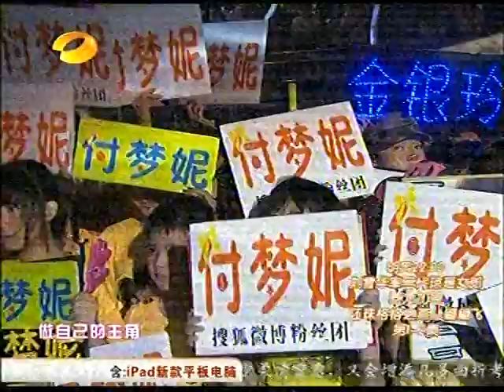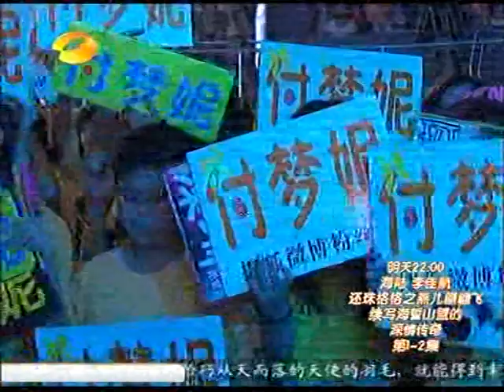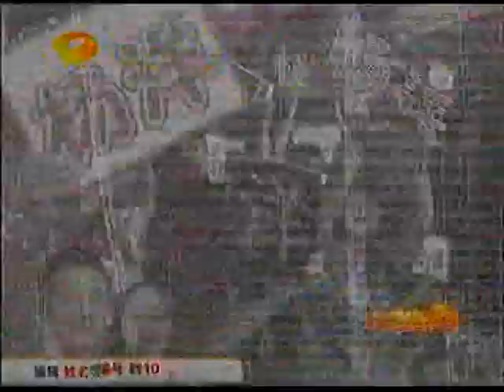中国好歌聲音乐 Chinese music China Singing Show TV culture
MTV 2011 HU NAN PK